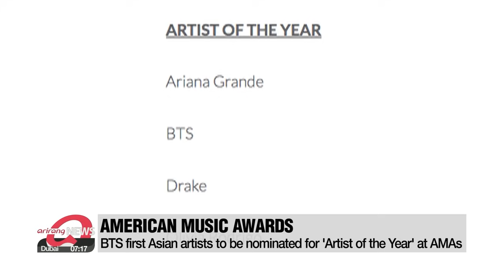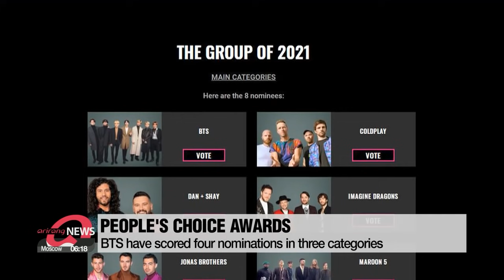BTS: First Asian artists to be nominated for 'Artist of the Year' for AMAs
BTS, 아메리칸뮤직어워즈 3개 부문 후보 올라…"아시아 가수 최초"

More prestigious awards could be coming BTS' way.
The K-pop group have been nominated for three American Music Awards.
It includes 'Artist of the Year,' making them the first Asian artists to be nominated in the most-sought after category.
Jang Tae-hyun reports.
BTS has set a new global music industry record by becoming the first Asian artists to be nominated 'Artist of the Year' at the American Music Awards.
They'll be competing with pop artists such as Ariana Grande, Drake, and Taylor Swift.

"It's significant in a way that artists emerging from a niche market are now at the top. I think it's recognition that they are artists as acknowledged as Taylor, Ariana, and The Weeknd. It seems promising that their upgraded performances will spread to the mainstream market in the future."

BTS were nominated in a total of three categories at the 2021 American Music Awards.
Aside from 'Artist of the Year' the others include 'Favorite Pop Duo or Group'... and "Butter" was nominated for 'Favorite Pop Song.'
The nominees were selected based on factors... including streaming and album sales.
The AMA will be broadcasted in Los Angeles on November 21st.

In the meantime,... the People's Choice Awards revealed its nominations for its upcoming ceremony.
The nominees will be determined through votes by the general public.
BTS have scored four nominations in three categories.
With their song "Butter"... they are in the running for 'The Group of 2021' and 'The Song of 2021.'
Two songs "Butter" and "My Universe" were nominated for 'The Music Video of 2021.'

TXT has been nominated for 'The New Artist of 2021' and "Squid Game" has been nominated for the 'Bingeworthy Show of 2021.'
Voting is open on their official website until November 17th... and the event will be aired on December 7th.

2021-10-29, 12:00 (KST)